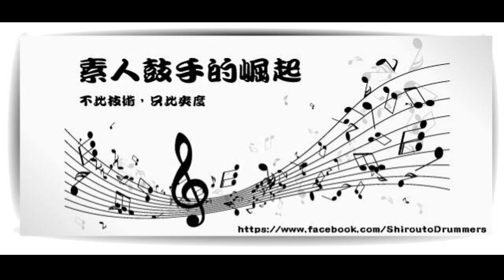素人鼓手的崛起 第十集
鼓手：傅煜晟
Cover曲目：System of a Down - Toxicity

我叫 傅煜晟
今年 17歲  ，學鼓年齡有12年
現在是街頭藝人，在臺中、豐原表演
當天拍攝 ，既開心又緊張，因為好久沒有錄影
雖然是炎炎夏日正中午拍攝影片，我還是依然熱血沸騰
第一次打旅行鼓的感覺很好，鈸的穿透力也很強
尤其是那塊china，讓我打一次就愛上了!!

更多資訊請搜尋：
[臉書]
素人鼓手的崛起 粉絲專業
關於設備等技術問題歡迎臉書私訊或EMAIL來信：
[臉書] Diril Cymbals Taiwan

音源取樣機器：Zoom Q4 (空拍)
音源取樣格式：Wav 24 Bit / 96 Khz
活動主辦單位：亞薩企業
感謝合作廠商： JD 輝鴻
歡迎大家分享案讚！！！

報名參加請於粉絲頁私訊詳談!!